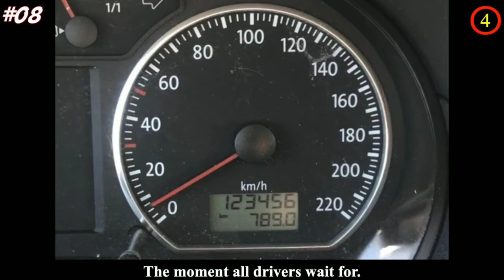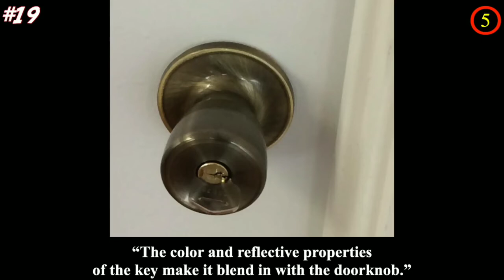நிஜ வாழ்வில் தற்செயலாக நடந்த 20 விஷயங்கள்|| 20 Unbelievable Funny Coincidence || Motivation Cell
Description